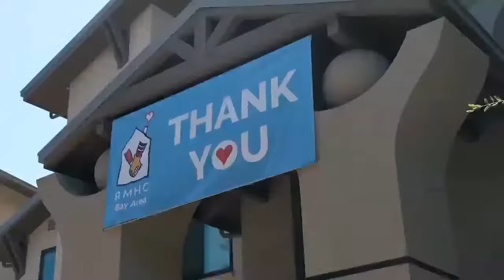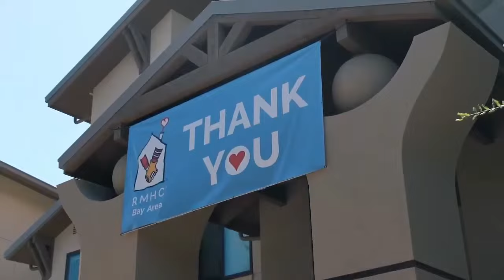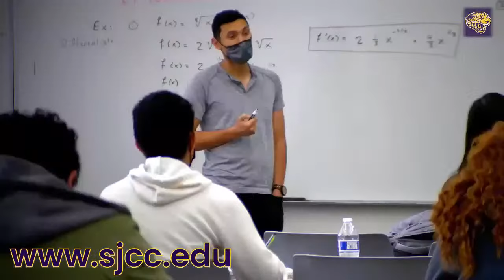Monterey Peninsula vs College of the Siskiyous Men's Basketball LIVE 12/14/23